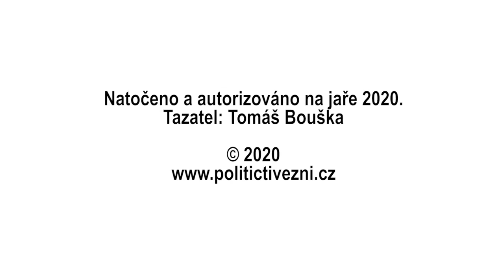Muklovské rádio naladěno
Mělo zmizet v táborové latríně komunistického lágru Rovnost u Jáchymova. Uklidil ho tam ve spěchu skaut a mukl Miroslav Kopt roku 1957, poté, co ho sám zničil a rozebral. Mluvíme o tajně vyrobeném přístroji, na kterém českoslovenští političtí vězni dva roky poslouchali Svobodnou Evropu.